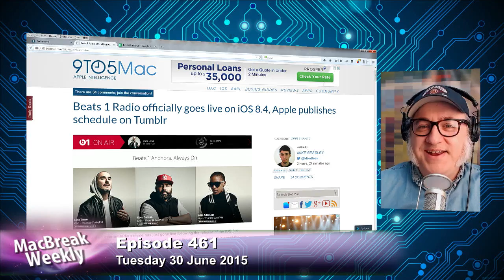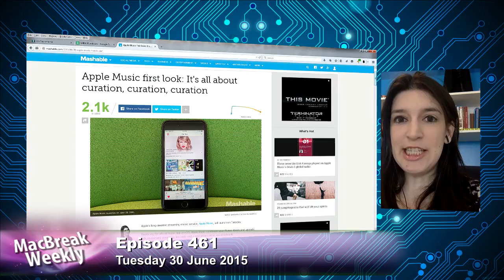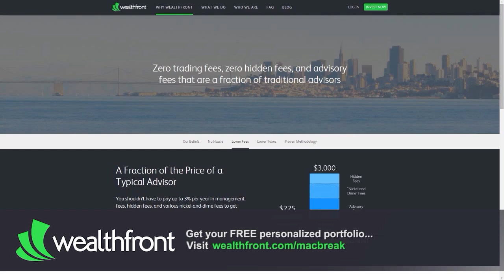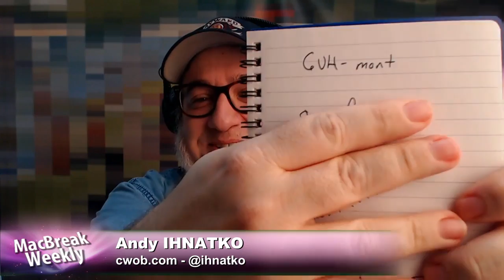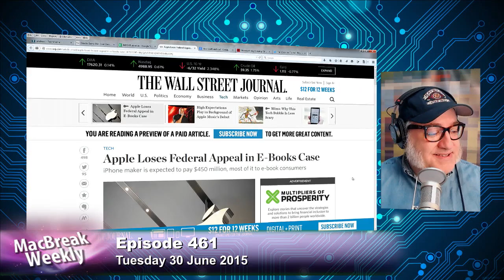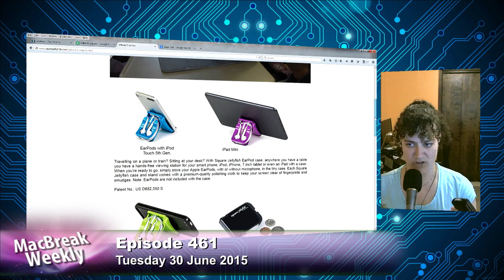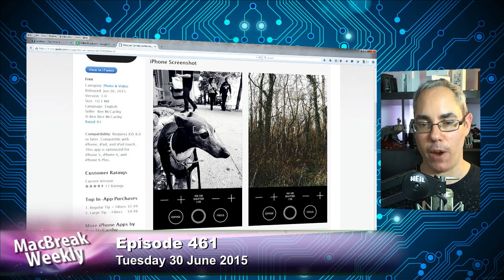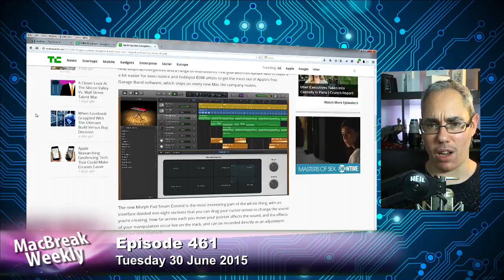MacBreak Weekly 461: MacBreak 1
Hosts: Andy Ihnatko, Kelly Guimont, Rene Ritchie, and Christina Warren
Reactions to Apple Music and the Beats 1 radio station, Apple's social conscience about marriage equality and confederate flags, Apple loses appeal in ebook price-fixing case and is expected to pay $450 million, Apple updates GarageBand with Force Touch support and new virtual morph pad, and more.